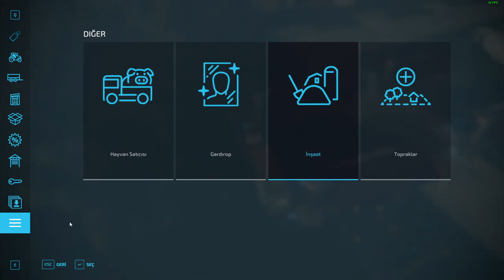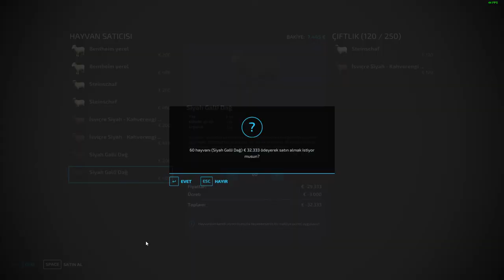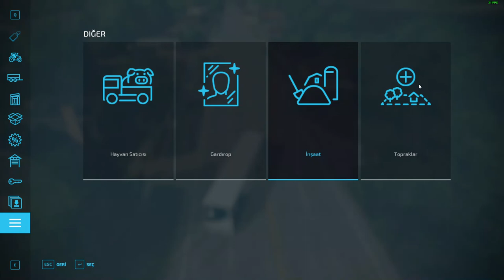En BÜYÜK Mandırayı Kurdum ! Tam 250 Koyun Kapasiteli ! Farming Simulator 22 - BÖLÜM 10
Selam Arkadaşlar...
Farming Simulator 22 de yama olarak indirdiğimiz oyun en büyük mandırasını kurdum Tam 250 koyun kapasiteli.
Gerçekten güzel bir video oldu iyi seyirler dilerim..